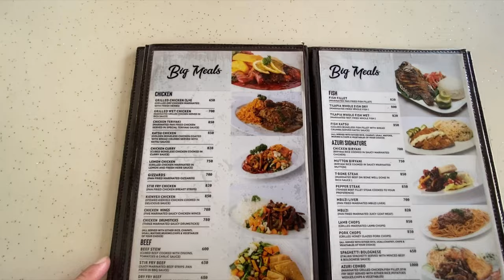Why Nairobi Kenya Is Better Than Los Angeles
In Today’s Kenya Travel Vlog, World Junkie Shows the world why Nairobi is the best city in Africa. Nairobi, Kenya is World Junkie’s favorite city in East Africa because it reminds him of walking around Montreal, Canada, where he is from. Nairobi is such a vibrant city with so much to offer. Kenya has the friendliest people and the liveliest city in Africa. You can see life in Nairobi Kenya and places to visit in Nairobi. When visiting Kenya, dont neglect Nairobi as a kenya travel destination. You can also see in this kenya tourism video if kenya is safe to travel and might help as a kenya travel guide if planning to travel to African countries. If travelling through Africa dont miss out on the best places to visit in Africa. Peace